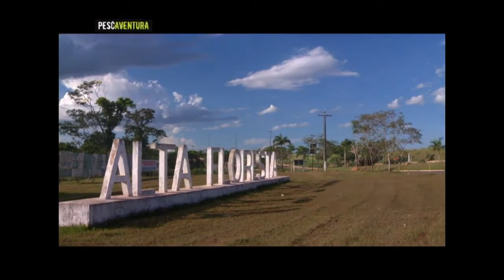O Boto - Pescaventura - T01 E17 - Matrinxã na colher no rio Santa Rosa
Episódio 17 - Matrinxã na colher no rio Santa Rosa
Em busca de matrinxã, eu fui pescar no rio Teles Pires e seu afluente Santa Rosa. Para essa pescaria eu optei por usar uma isca muito conhecida, a colher, o que me garantiu excelente resultado.

A matrinxã é um peixe muito arisco, extremamente esportivo, muito bom para se divertir durante uma pescaria. Por esse motivo, tem que ter muito cuidado na hora da fisgada, é um peixe que exige mais silêncio durante a pescaria.

Como a matrinxã estava entrando bem na isca de colher, resolvi fazer um teste e usei uma isca superficial, e não é que um tucunaré apareceu? Muito bom, divertidíssimo. Como a matrinxã não gostou muito da artificial, voltei pra colher que novamente foi o sucesso dessa pescaria. Muita aventura, águas bravas, guias maravilhosos e um dia repleto de emoção. Ô coisa boa!

Aqui, os rios e os mares sempre estão para peixe e, por isso, a pesca ecológica e o ecoturismo têm destino certo. Este programa vai mostrar que pesca esportiva e preservação caminham lado a lado, garantindo um futuro para os recursos naturais brasileiros. Rubinho vai utilizar toda sua técnica e conhecimento para mostrar as melhores fisgadas nos mais atrativos pontos de pesca. Embarque nessas águas.

Rubinho
O respeito ao meio ambiente e aos peixes definem Rubinho como pescador. Há mais de 20 anos trabalhando exclusivamente com pesca esportiva, conhece as diferentes técnicas, variadas espécies e os melhores locais. Para ele, emoção e diversão são essenciais para praticar o pesque e solte e garantir a preservação dos peixes, rios e mares.